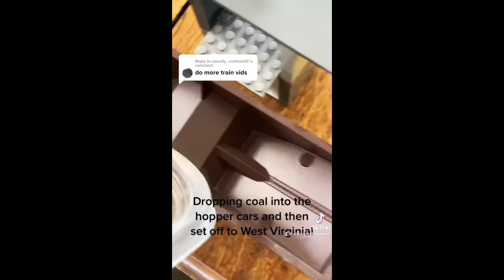Lionel coal train carrying coal to West Virginia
A coal train is shipping coal from West Virginia to Pennsylvania and Virginia!